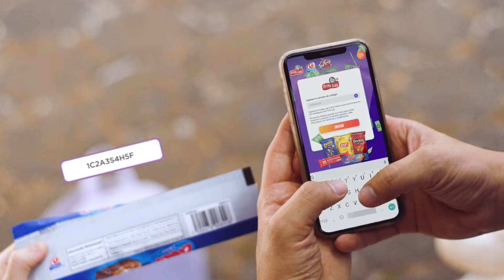Llegó Felicicash de FritoLay y Gamesa​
Acumula y canjea tus felicicash para ganar​